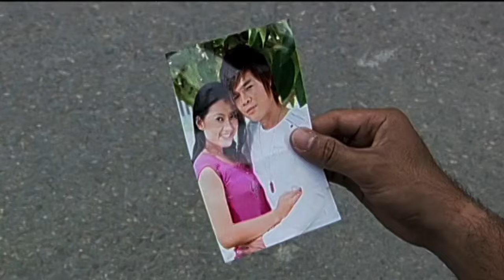TOP NHỮNG BẢN NHẠC KÍ ỨC THỜI NIÊN THIẾU HAY NHẤT 2024 | NHỮNG BẢN BALLAD TUYỂN CHỌN HAY 2024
TOP NHỮNG BẢN NHẠC KÍ ỨC THỜI NIÊN THIẾU HAY NHẤT 2024 | NHỮNG BẢN BALLAD HAY NHẤT 2024

PLAY PLIST:
1. Không Bao Giờ Bó Tay 2
2. Yêu Một Người Dưng
3. Thấm Thía
4. Người Ta Không Yêu Em Đâu
5. Tình Đầu
6. Cảm Ơn Vợ
7. Mưa Mùa Hè
8. Anh Thấy Mình Nhớ Em
9. Nặng Tình Hay Nhẹ Lòng
10. Không Bao Giờ Bó Tay 1
11. Sao Em Không Về
12. Em Đừng Buồn Nhé Em
13.Tại Em Không Hiểu
14. Ngậm Ngùi
15. Tôi Sẽ Cố Quên Em
16. Nhường Em Cho Yêu Thương Khác